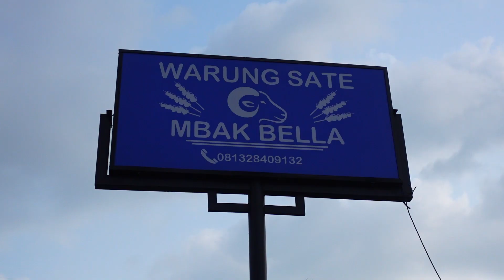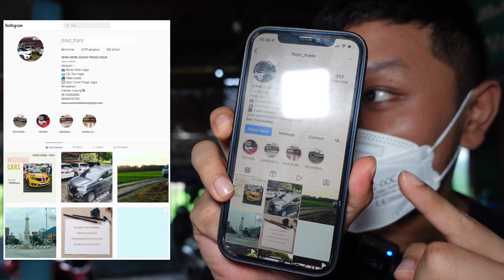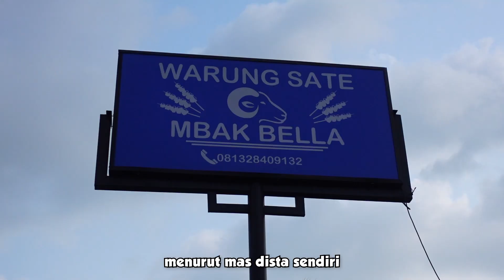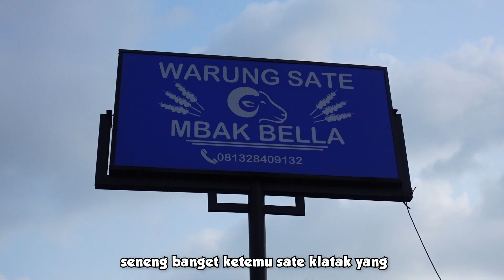PANTES LARIS 1 KUINTAL PER HARI EMPUK BGT DAN GAK BAU!! KLATHAK VIEW SAWAH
Masih di Jogja nih guys. Kali ini gw nyobain sate kambing Mbak Bella. Lokasinya di Jl. Imogiri timur nih yang gw sampering, persis di pinggir jalan banget. Tempatnya luas dan selalu rame didatengin banyak orang. Setelah gw cobain, ternyata rasanya enaakk banget. Daging kambingnya empuk bangett, nggak bau kambing sama sekali, dan cocok banget digandengin sama nasi anget. Disini kalian bisa pesen sate klatak biasa sama sate klatak bumbu. Ada juga tongseng kambing, tengkleng kambing, dan gule kambing. Buat kalian yang lagi main ke Jogja jangan lupa cobain yaa.

Sate Klatak
Rp. 25.000,-
Sate Kambing Bumbu
Rp. 25.000,-
Tongseng Kambing
Rp. 25.000,-

Warung sate kambing mbak bella
Jl. Imogiri Tim. No.96, Dukuh, Imogiri, Kec. Imogiri, Kabupaten Bantul, Daerah Istimewa Yogyakarta 55782